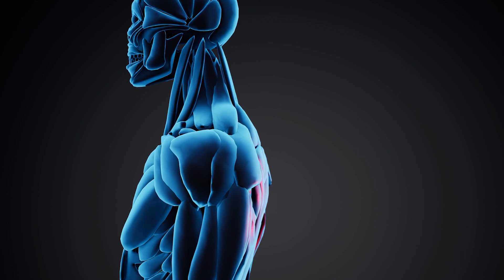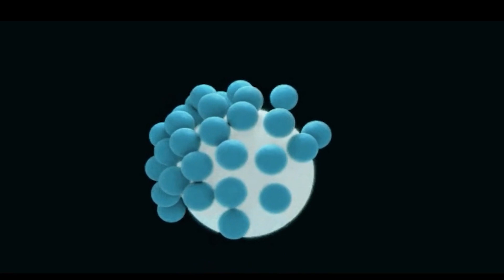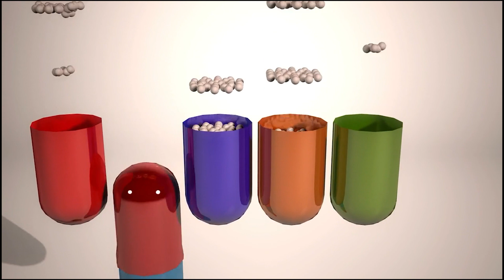సమంతకు వచ్చిన 'మయోసైటిస్‌' ఎంత డేంజర్? Myositis Disease Symptoms and Various Treatment in Telugu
Myositis symptoms in Telugu meaning in Telugu,  Samantha Myositis Disease Symptoms and Treatment in Telugu, సమంతకు వచ్చిన 'మయోసైటిస్‌' ఎంత డేంజర్? అసలు మయోసైటిస్ అంటే ఏమిటి..? |  Myositis Disease Symptoms and Various Treatment in Telugu

In this video, we'll be discussing the symptoms of Myositis Disease and the best treatment options in Telugu. If you're suffering from Myositis, then this video is for you!

We'll discuss the symptoms of Myositis Disease and the various treatments that are available. We'll also cover the importance of early diagnosis and how to find a doctor who can treat your Myositis condition. If you're unfamiliar with Myositis Disease, then this video is a great introduction to the disorder.

In this video, We are discussing the symptoms and treatment of Myositis Disease in Telugu. If you're looking for information about Myositis Disease, or if you're a Patient looking for treatment options, then this video is for you!

Myositis is a disease that makes your immune system attack your muscles. It causes chronic inflammation — swelling that comes and goes over a long time. Eventually, this inflammation makes your muscles feel increasingly weak. It can also cause muscle pain. Myositis is a type of myopathy

What is the cause of myositis?
Myositis is usually caused by a problem with your immune system, where it mistakenly attacks healthy tissue.

Is myositis caused by stress?
For those of us with chronic autoimmune diseases, such as idiopathic inflammatory myopathies, generally referred to as myositis, stress can be even more damaging. It has been shown that stress can diminish our immune system, cause disease, and increase inflammation.

What is the best treatment for myositis?
The first choice of treatment for myositis is steroids, which are usually given in high doses, to begin with. Steroids can be given as tablets or injections. They should reduce the inflammation quickly, and settle muscle pain and the feeling of being unwell.

At what age do you get myositis?
Generally, the onset occurs between ages 30 and 60. Signs and symptoms of polymyositis vary considerably from person to person, which can make it difficult to diagnose.

What foods should I avoid with myositis?
Avoid processed and fast foods, including those with high fructose corn syrup, artificial ingredients, preservatives, and pesticides.
Reduce the number of foods made with wheat flour and sugar, especially bread, pasta, and most packaged snack foods.

Is walking good for myositis?
Physical exercise has been shown to reduce inflammation, reduce fatigue, increase stamina, and build muscle, even in patients with myositis.

What happens if myositis is left untreated?
If left untreated, the muscle inflammation in myositis can lead to permanent muscle damage and loss of muscle mass. Myositis can be associated with problems in other organs like the joints and the lungs. In dermatomyositis, there is usually a rash or skin inflammation in addition to muscle inflammation.

What virus can cause myositis?
The most frequent viral causes of myositis are the influenza viruses and enteroviruses, with symptoms of myositis typically starting a few days after the onset of fever. Symptoms are most prominent in the proximal musculature (arms and legs), and pain is often exacerbated by movement.

What type of doctor treats myositis?
Many new patients have difficulty finding health care practitioners who know about myositis. Patients with dermatomyositis, polymyositis, or necrotizing myopathy are usually treated by rheumatologists. Those with dermatomyositis may also work with a dermatologist. Those with IBM are often treated by neurologists.